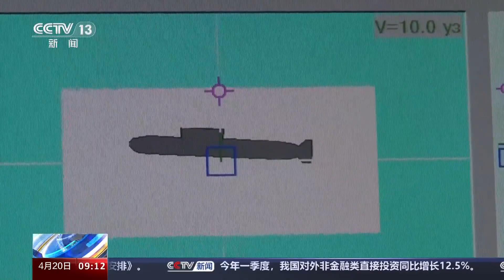人民海军成立75周年·忠诚使命向大洋 临危不惧创奇迹 潜艇官兵铸“深海铁拳”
今年是人民海军成立75周年，中国人民解放军海军从长江之畔的村庄起步，一路穿溪流，过江河，涉险滩。75年风雨兼程，谱写了一曲波澜壮阔的强军战歌。人民海军忠于党，航行舰行万里不迷航，75年来，海军官兵舍生忘死、忠诚使命，矢志守卫祖国海疆，建功远海大洋。